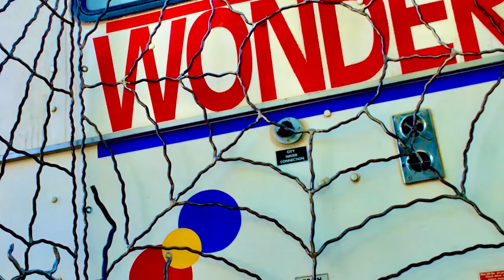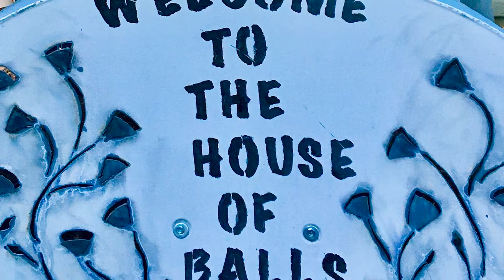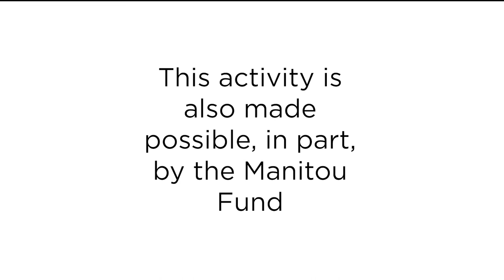Interview with Sculptor Allen Christian